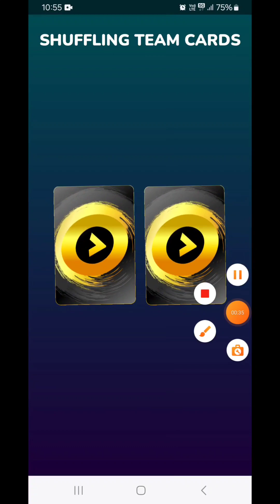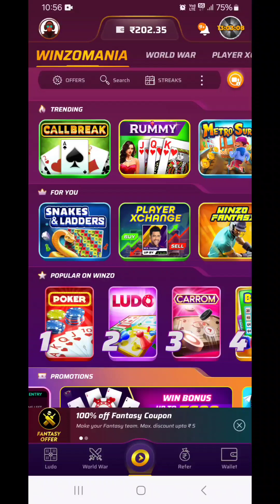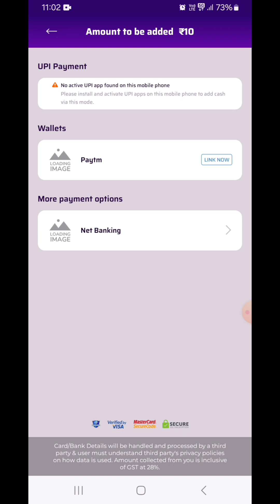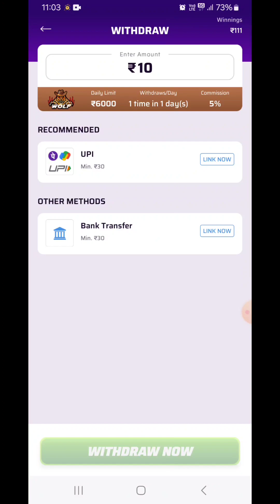Game khelkar paise kaise kamaye | paise kamane wala app | winzo se paise kaise kamaye | earning app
1
Zupee app se paise kaise kamaye | zupee ludo se paise kaise nikale | paise kamane wala app, game

3
Mrewards app se paise kaise kamaye 2024 with payment proof | paise kamane wala app | paytm earn app

4
mgamer app se paise kaise kamaye 2024 | paise kamane wala app | earn money online app | earning app

5
Rush app se paise kaise kamaye daily 500 | game khelkar paise kamane wala app | best earning app
winzo se paise kaise kamaye
winzo app free fire diamond
winzo gold
winzo game
winzo refer code
winzo refer and earn
winzo game kaise khela jata hai
winzo game tricks
winzo se paise withdrawal kaise kare
winzo se redeem code kaise le
winzo se bonus kaise nikale

पैसे कमाने वाला गेम
फ्री में पैसा कमाने वाला गेम